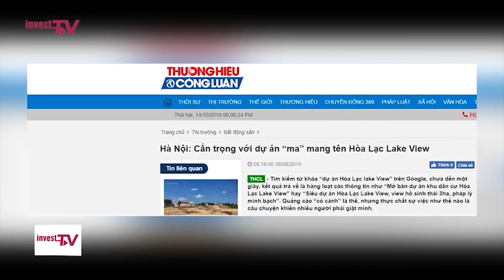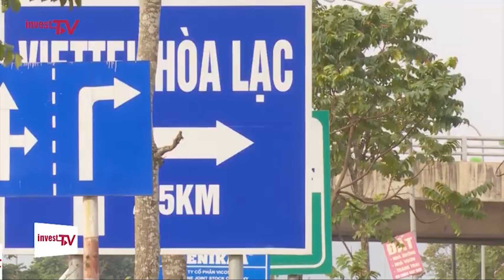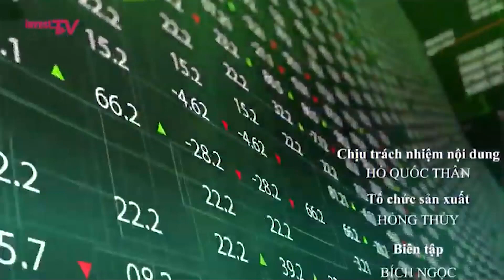Đầu tư vào thị trường bất động sản Hòa Lạc – Liệu có an toàn